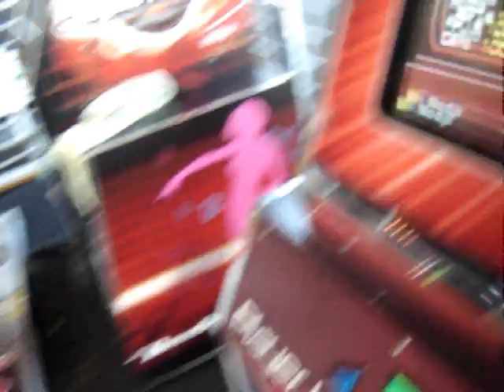I GOT MY FIRST QUAD: On a Day Like Today [H]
My First Quad in ITG. YAY!. Shoutouts to: Thai (Thank you for picking the song), Ali, DarkCore, Franco, JD, Christian, h3llbringer, Chris Tran, Leet, Andy, BluexThunder, Teeana, Annie, SMB, Mike Buscar (MFB), RJ, Howard, newblue22, Zaku, Luca, Brewer, and Smiley.